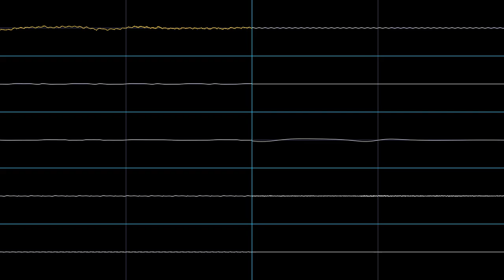Boss (Unused) - Bomberman (PC-E) (Sharp X68000 Rearrangement)